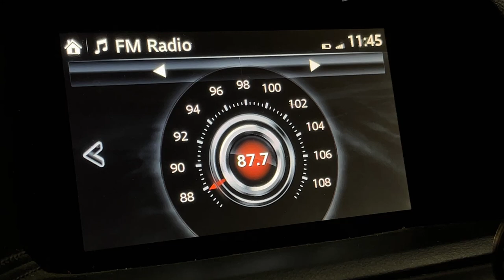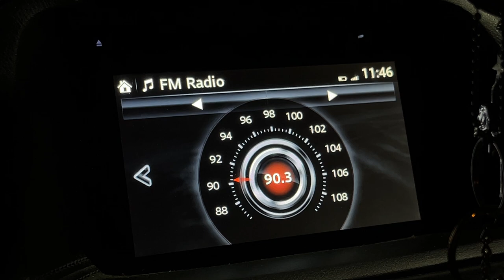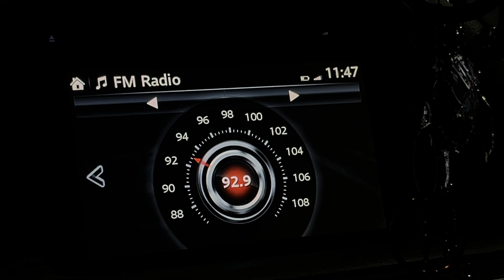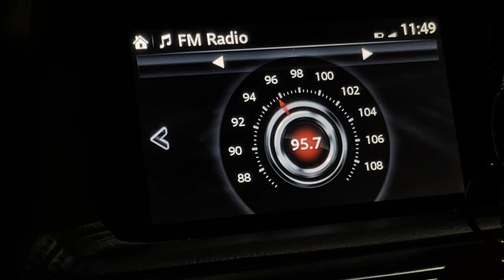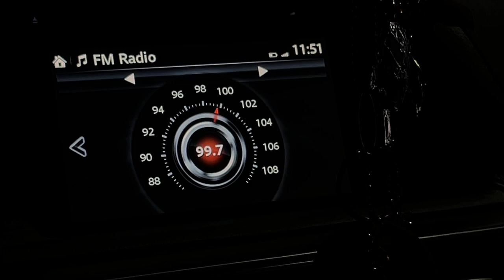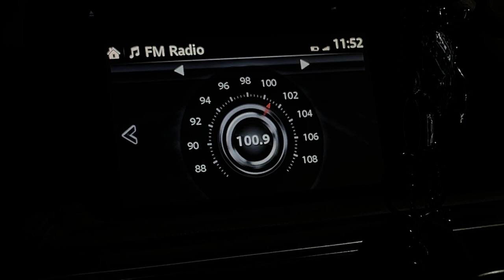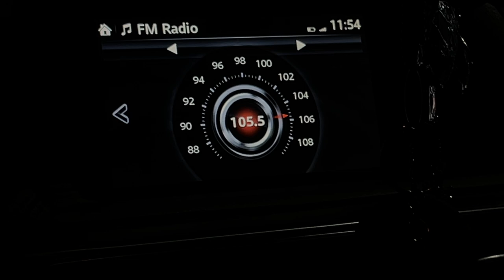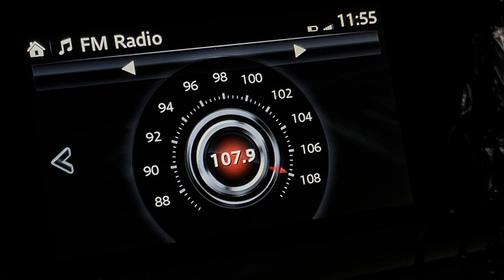Hartford, Connecticut FM/HD Bandscan (6/22/2024)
Out by popular demand! Recorded near the Xfinity Theatre at 11:45 PM on June 22, 2024.

Station List

soon